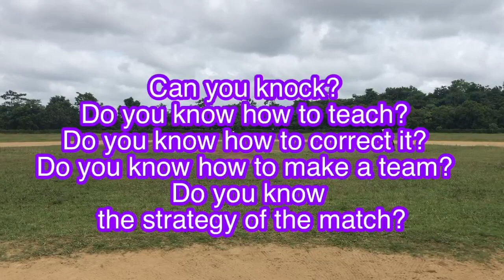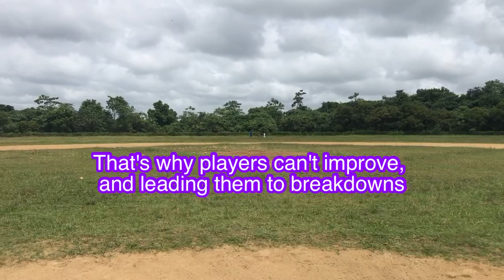コーチも日々の修行が必要/ පුහුණුකරුවන්ට දෛනික පුහුණුව ද අවශ්ය වේ / Coaches also need daily training